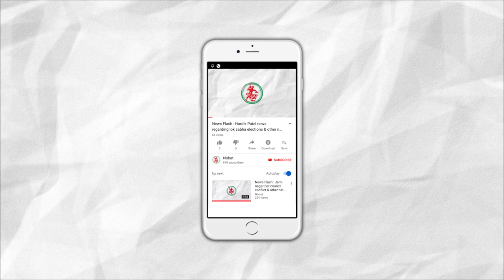News Flash: Rainfall in Jamnagar, Ranjit Sagar Dam Overflow.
1. Chandrayaan - 2's Vikram Lander is Intact Says ISRO.
2. Inflation in India's Auto Sector.
3. Rainfall in Jamnagar, Ranjit Sagar Dam Overflow.
4. Ghee Damm empty even after 31inches rain in Khambhalia.
5. Aakash Barad appointed as the Chairman of Education committee.
6. JMC Employees did not get Salaries.
7. A man died due to congo fever in Jamnagar, his brother also affected.